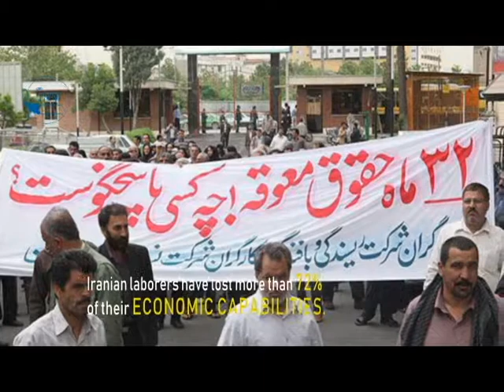Rouhani in Majlis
On August 28, Iran’s President Hassan Rouhani appeared before parliament to answer questions from 82 MPs about the dire economic situation.

He acknowledged the public anger and dismay targeted at the regime and said everything started with nationwide protests which started in December 2017.